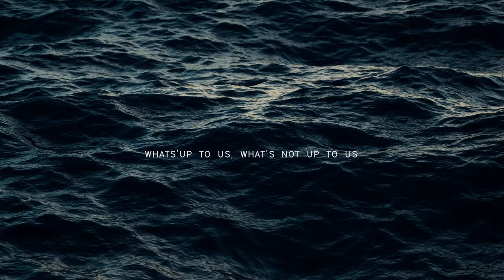Zone E - Kasha - (Official Music Video)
Written/Performed by Kasha
Visuals by Uzunov Rostislav, Anastasia Shuraeva